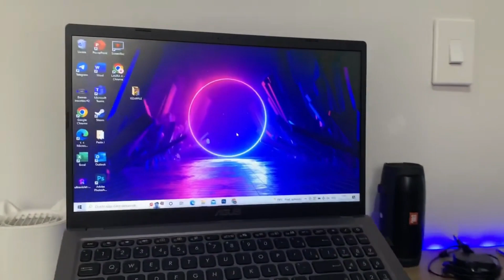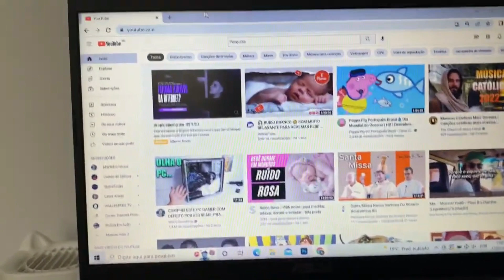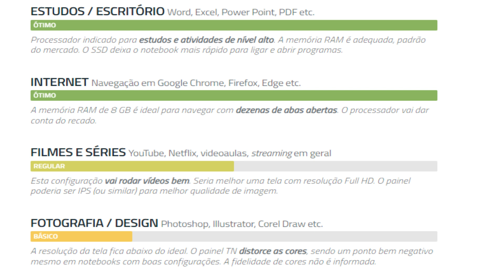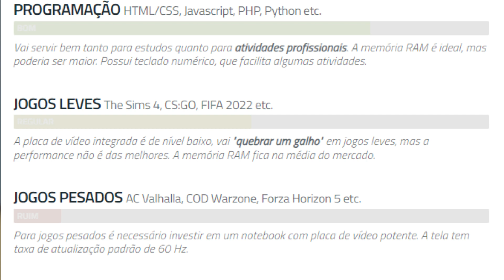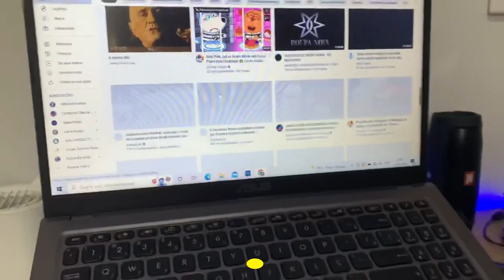Notebook Asus M515DA BR1213W Ainda Vale Apena?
COMPRE COM MENOR PREÇO👇👇👇
Seja Prime e Ganhe Frete Grátis
Você que é estudante, usuário doméstico ou até mesmo um profissional que busca um notebook simples e confiável para suas atividades diárias uma opção interessante para você pode ser o ASUS M515DA-BR1213W, um modelo interessante com bom custo-benefício equipado com o processador AMD Ryzen 5 da série 3000, um dos melhores processadores disponíveis na internet veja nesse vídeo do teste verdadeiro tudo o que voce precisa saber sobre ele,e em quais areas ele pode te ajudar!

Com um processador A M D Ryzen 5 3500U de série 3000, memória RAM de 8 GB e armazenamento em SSD de 256 GB, você terá um equipamento capaz de lidar com suas tarefas de nível alto. Além disso, sua memória RAM é adequada ao padrão do mercado e o SSD deixa o notebook mais rápido para ligar e abrir programas.

No entanto, é importante salientar que a tela deste notebook, apesar de ser da famosa marca Asus, é de 15,6 polegadas com resolução HD, o que é aceitável para um produto de entrada, mas o painel TN distorce as cores e não é recomendado para edições gráficas. O acabamento deste notebook é todo em plástico e na cor cinza escuro, é um equipamento razoavelmente leve com 1,8 kg, o que não dificulta tanto o transporte diário, mas poderia ser um pouco mais leve. O teclado é em ABNT2 com o único numérico dedicado. A webcam é do tipo VGA, o que não é ideal para videoconferências.
RECOMENDAÇOES DE USO PARA ESSE NOTEBOOK
se você precisa usar o notebook para estudos ou atividades de escritório, ele é uma ótima escolha. Com um processador rápido e memória RAM adequada, você vai poder trabalhar sem problemas. E com um SSD instalado, o notebook vai iniciar rapidamente e abrir seus programas com agilidade.

Agora, se você gosta de navegar na internet, não se preocupe, a memória RAM de 8 GB é suficiente para navegar com muitas abas abertas. O processador também vai dar conta do recado, garantindo um desempenho excelente.

Mas, se você deseja assistir filmes e séries, é bom lembrar que essa configuração é regular. Ele vai rodar vídeos sem problemas, mas seria melhor uma tela com resolução Full HD e um painel IPS para garantir uma imagem de melhor qualidade.

Para quem trabalha com fotografia ou design, essa configuração é básica. A resolução da tela é abaixo do ideal e o painel TN distorce as cores, então é importante lembrar desse ponto negativo. A fidelidade de cores não é informada, mas pode ser um problema para trabalhos mais profissionais.

Se você trabalha com edição de vídeos, essa configuração também é básica. A placa de vídeo integrada é de nível baixo e pode não ser suficiente para edições mais complexas. A resolução de tela também poderia ser melhor.

Para arquitetura ou 3D, essa configuração é básica. Ela pode abrir softwares 3D, mas com desempenho médio. Se você precisa de mais potência, é recomendável investir em um notebook com placa de vídeo mais potente.

Já para programação, essa configuração é boa. Ela vai servir tanto para estudos quanto para atividades profissionais. A memória RAM é ideal, mas poderia ser maior. Além disso, ela possui um teclado numérico, que facilita algumas atividades.

Por último, se você quer usar o notebook para jogar, essa configuração é regular para jogos leves e ruim para jogos pesados. A placa de vídeo integrada é de nível baixo e pode não ser suficiente para jogos mais pesados. A memória RAM fica na média do mercado e a tela tem taxa de atualização padrão de 60 Hz.

Em resumo, este notebook é excelente para estudos, escritório e navegação na internet. O preço custo-benefício é muito bom, e está com desconto abaixo de 3 mil reais. Para profissionais que precisam de um equipamento para trabalho do dia a dia, escritório e internet, este notebook é uma boa escolha.